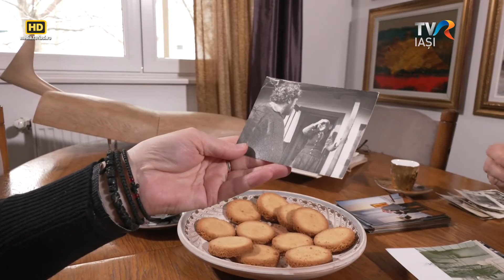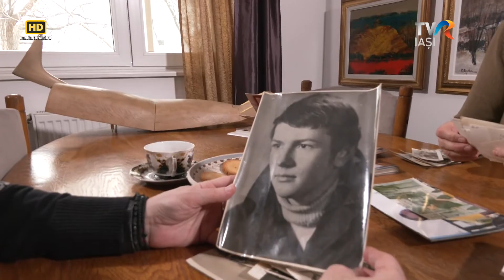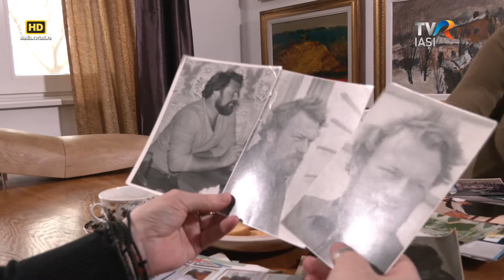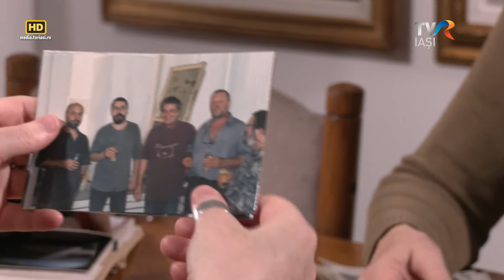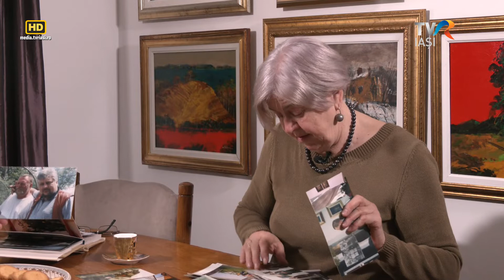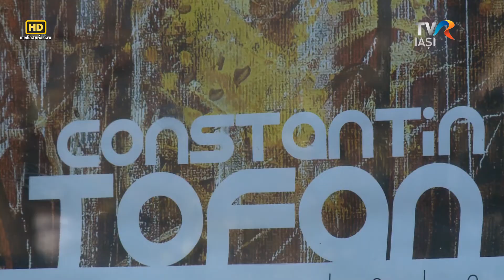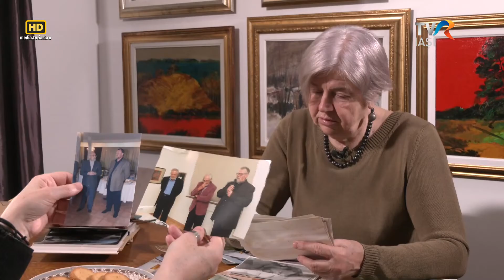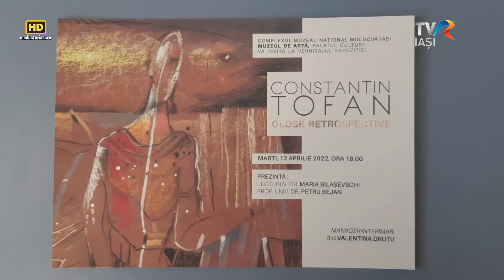Documentar TVR Iasi - Tofan, tablouri dintr-o viata prinse cu ata de pescuit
La 70 de ani,  Constantin Tofan este aşa cum l-au cunoscut de o viaţă oamenii din preajma lui. Este mai întâi de toate pictorul prolific, cel care nu aşteaptă să-i vină muza, ci o aduce el aproape, lucrând. Este profesorul care îşi ţine orele și în propriul atelier. Este omul generos care ştie să menţină prieteniile peste ani cu artiştii plastici , dar şi cu “ne-artiştii”. Este soţ, tată, bunic. Şi peste toate, nu doar ca pasiune, ci chiar ca a doua profesiune, este un pescar împătimit.

O documentar de Violeta Gorgos